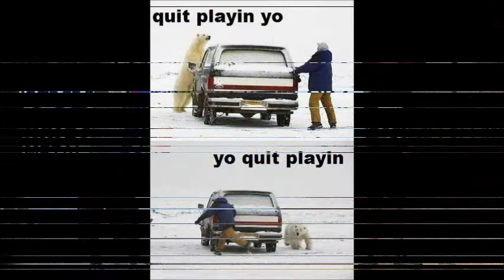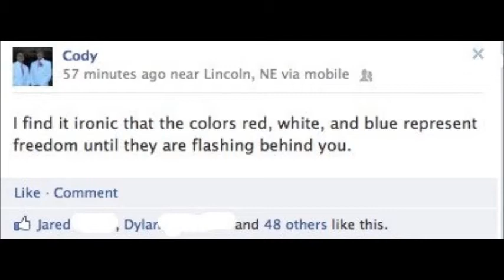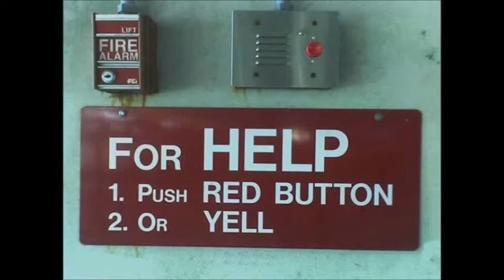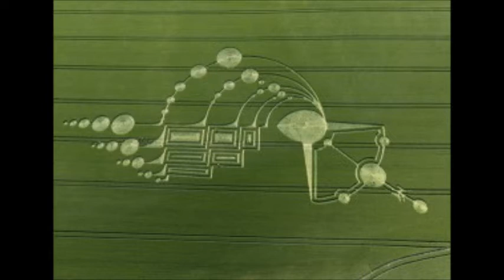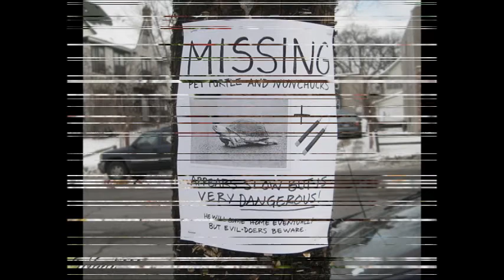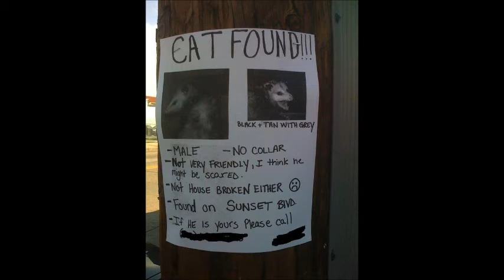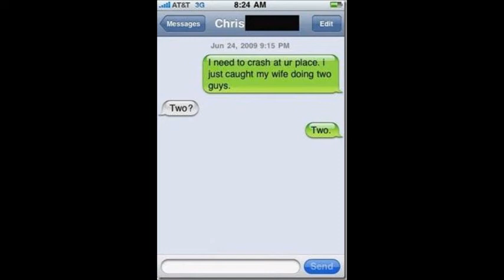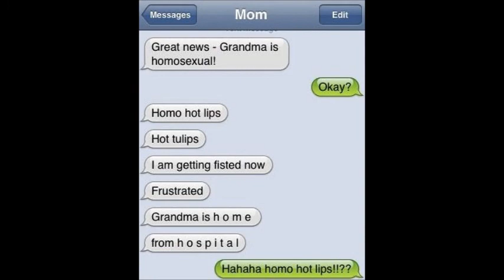Skeletons In My Closet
Anomalous, funny, and random pictures